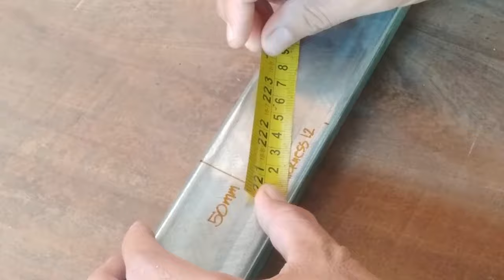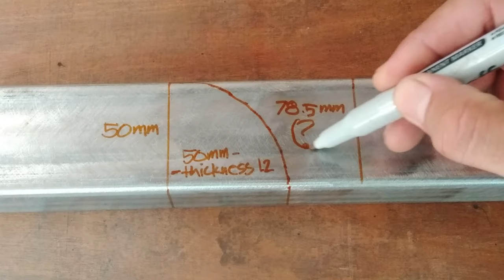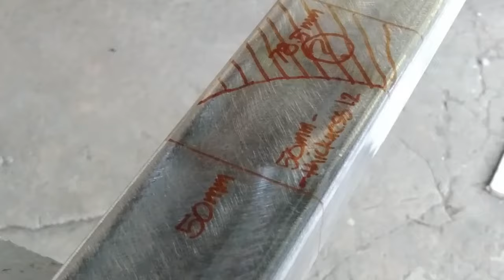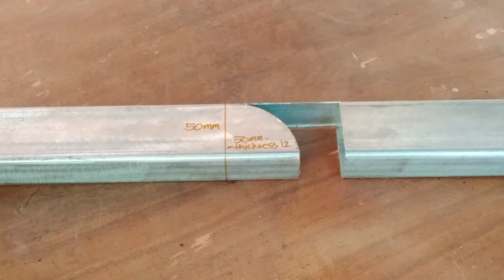HOW TO CUT A SQUARE TUBING TO 90° WITH PROPER RADIUS CORNER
NEW BOX BAR TRICKS. Getting the  right radius without using paper and grinding disc template.
Base metal: 1.2 thin square tube